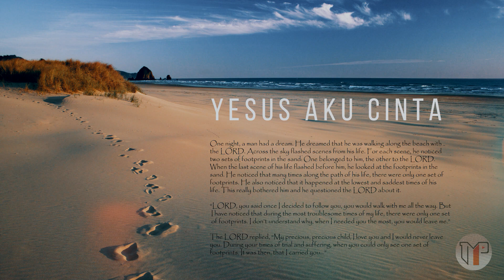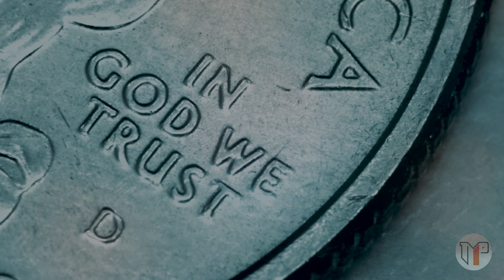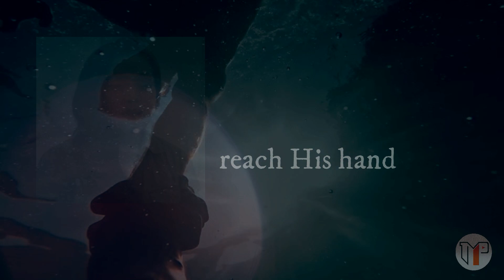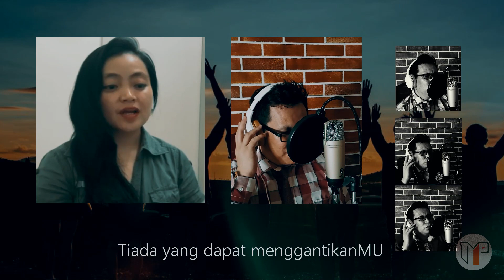YESUS AKU CINTA (Cover) Virtual by Miller & CelesChirley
Miller PIXEL
Original Song by Jonas Rivanno and Asmirandah.